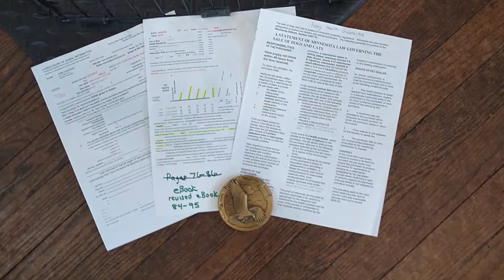lucy2 01112019m1 on 3 10 2019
1/2 shih tzu & 1/2 bichon
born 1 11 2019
0 is available $616
lucy m1 is SOLD
m=male f=female
mother 7.5# father 8#
range 7-10#
9 weeks pickup 3/16
non-shed hypo-allergic
8   weeks